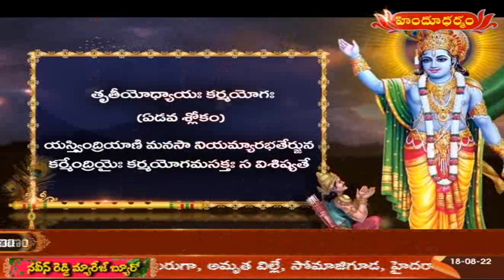ప్రతిరోజూ గీత శ్లోకం..! | భగవద్గీత వివరణ by Sri Bhakta Vrinda Dasa | 18.08.2022 | Hindu Dharmam